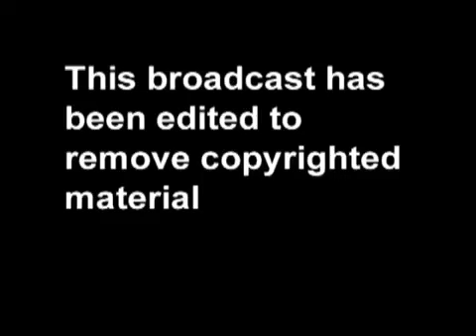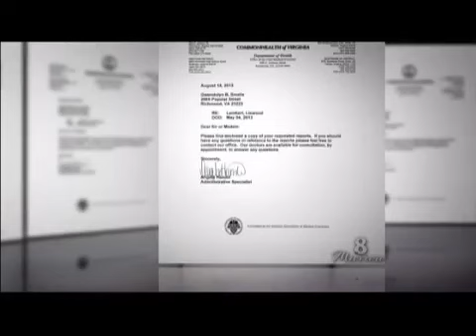Murrow News 8 11-12-15